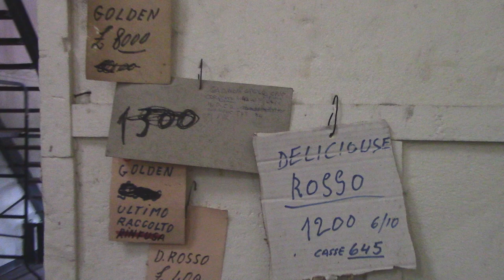A Soriasco con Cecilia, dopo le mele il vino.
4 Chiacchiere con Cecilia Beltrami, la nuova generazione in casa La Parrocchiale, azienda vinicola a Soriasco in alta Valle Versa.
Recentemente rinnovata secondo i dettami della tradizione e delle moderne tecnologie avvalorate da un’ antica passione, nella cantina si producono vini ottenuti dai vigneti dell’antico beneficio Parrocchiale.

Nel rispetto degli ecosistemi, dell’ambiente e della salute; i fratelli Franco e Alberto Beltrami continuano con grande dedizione il mestiere di vignaioli seguendo la tradizione di famiglia. L’azienda aderisce al piano di lotta integrata in cui sono esclusi, nella difesa della vite, pericolosi fitofarmaci.